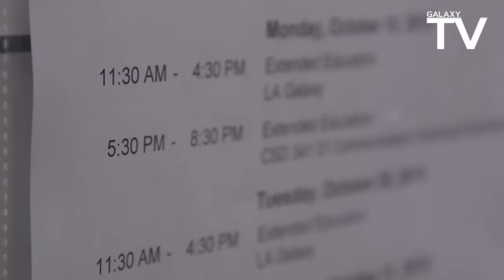Peter Vagenas “thrilled” to be named Vice President of Soccer Operations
The LA Galaxy announced today that former Galaxy captain Peter Vagenas has been named LA Galaxy Vice President of Soccer Operations. Vagenas, who took over as the Director of the LA Galaxy Academy in 2013, previously played in Major League Soccer for 13 years and was a part of the Galaxy’s 2002 and 2005 MLS Cup championships.